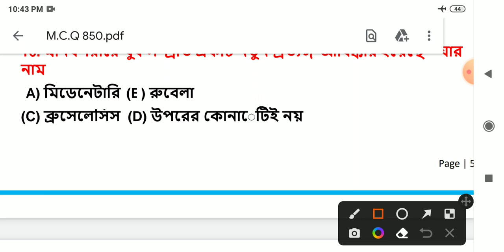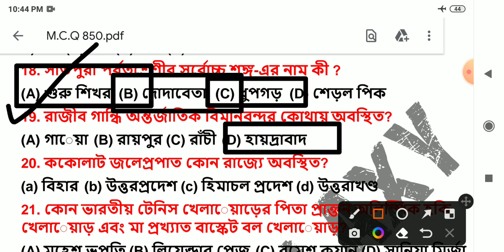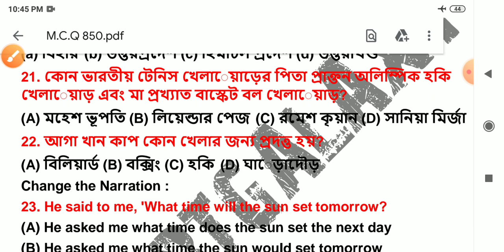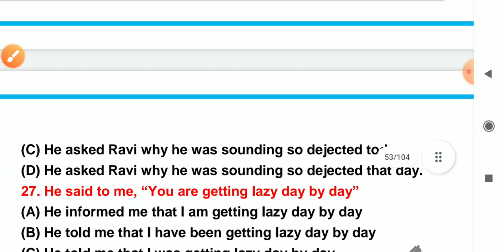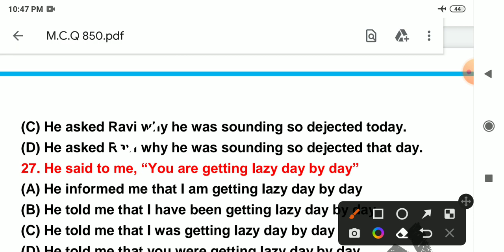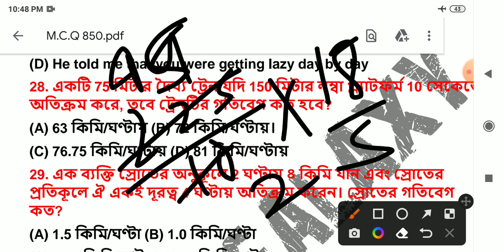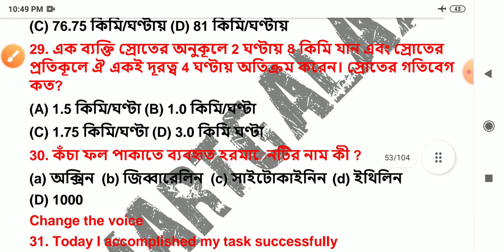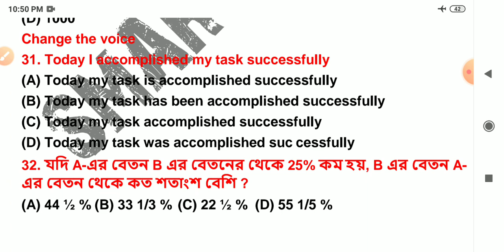wbp constable main mock test class - 20 || mixed mock test || পুলিশ কনস্টেবল মেইন পরীক্ষার মক টেস্ট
পশ্চিমবঙ্গ পুলিশ কনস্টেবল মেইন ২০২১-২২ পরীক্ষার ১০টি প্র্যাক্টিস সেট পিডিএফ লিংক

পশ্চিমবঙ্গ ও কলকাতা পুলিশ কনস্টেবল 2021 মেইন এর সম্পূর্ণ ই - বুক পিডিএফ লিংক

Smartgalaxy  coaching centre, বালুরঘাট
Dakshin Dinajpur